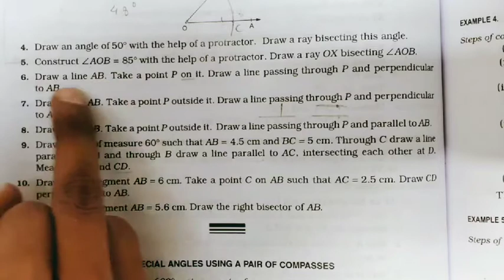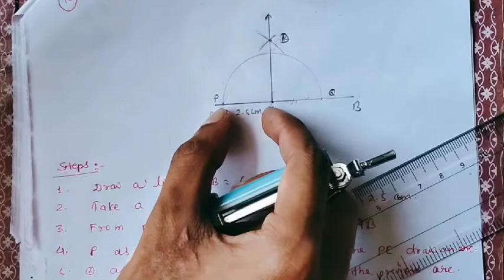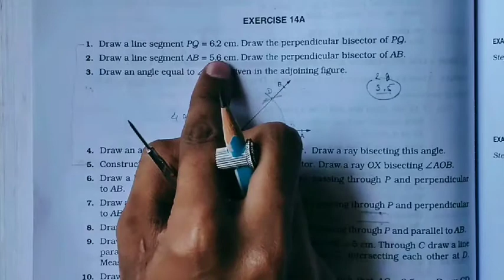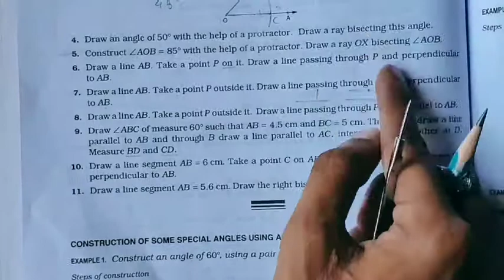Rs Aggarwal class 6 Exercise 14A Question number 10 & 11| Constructions | MD Sir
👇Other  Solutions of rs aggarwal :-